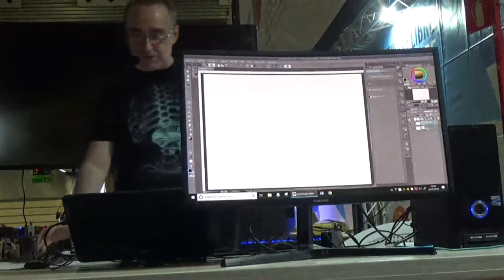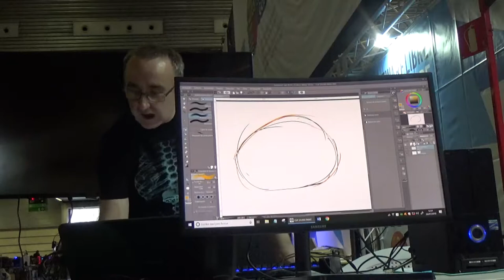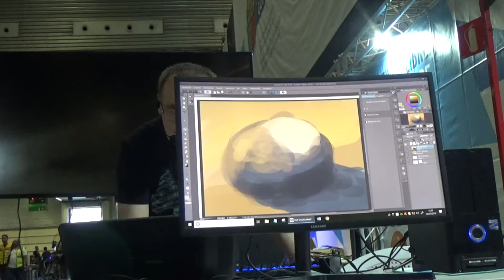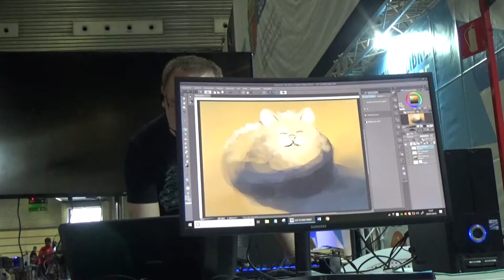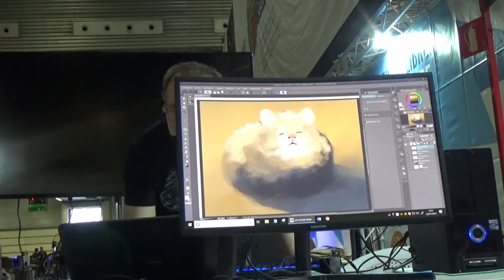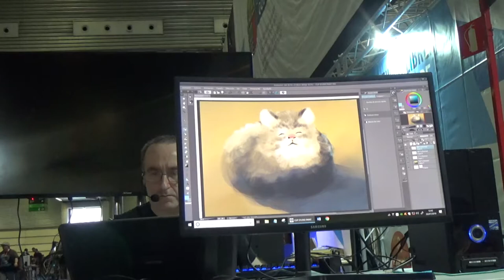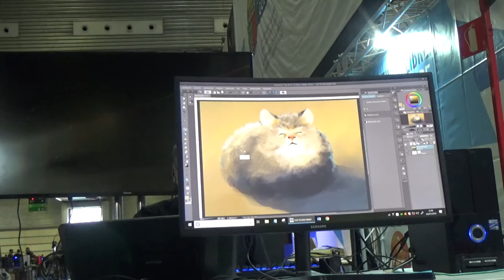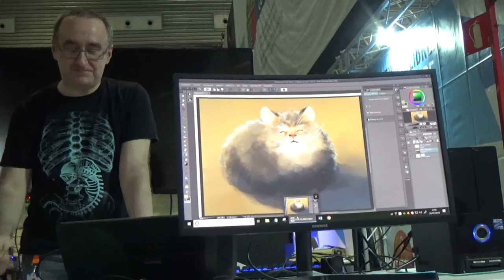Charla EE27 ilustracion digital